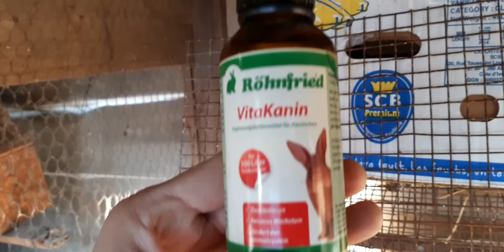Tineret calif si ne alb.porumbei voliera.2020 de 11